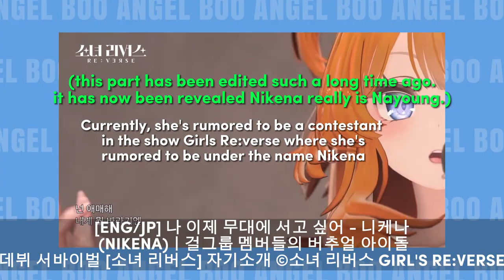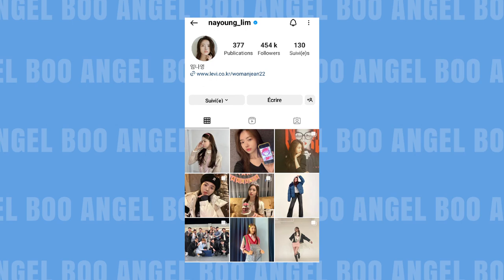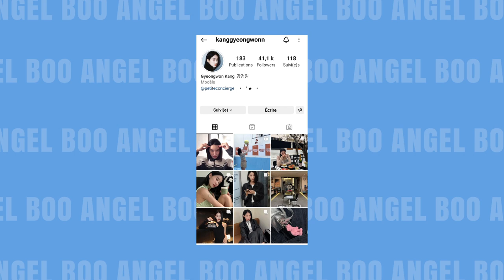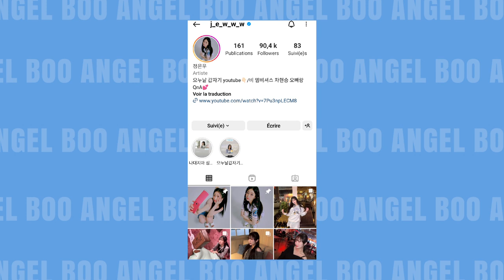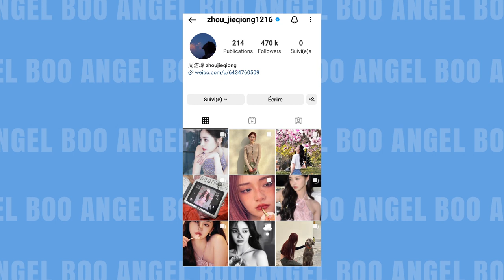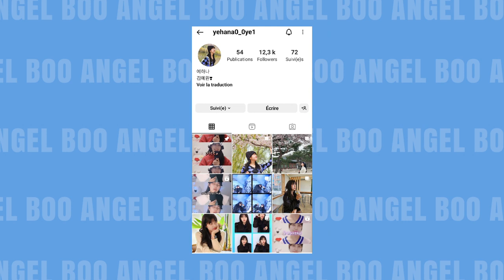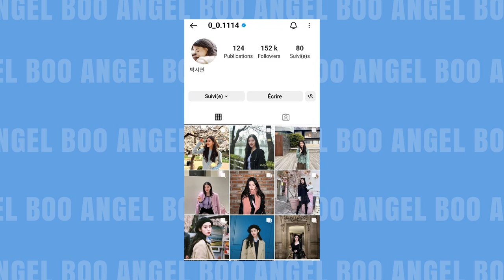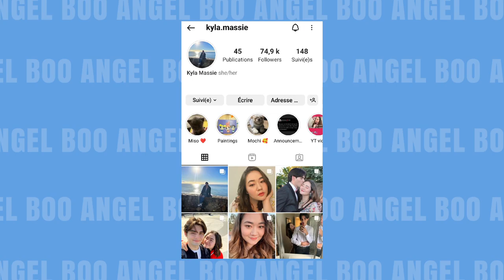Pristin : Where are they now?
ʚ♡⃛ɞ(ू•ᴗ•ू❁)

name : celya
pronouns : she/her

(Sorry for the few social media I forgot to mention in the video)